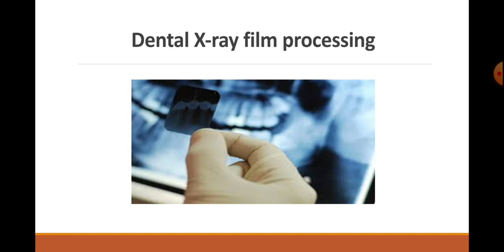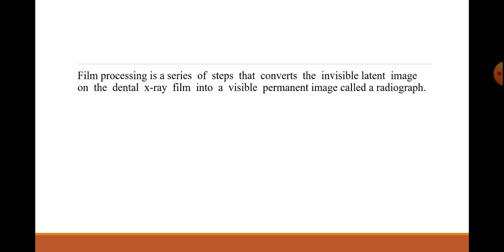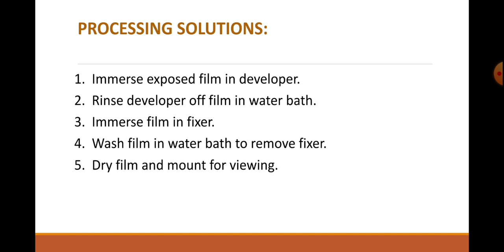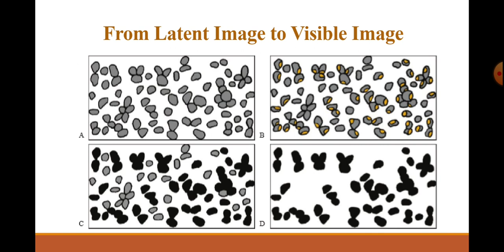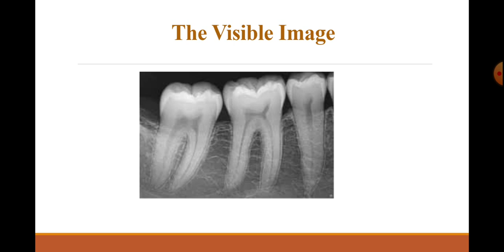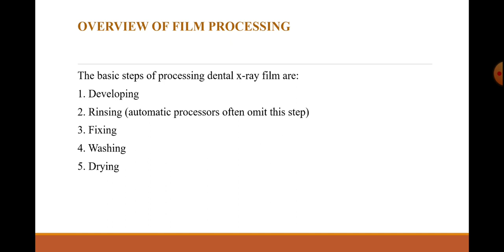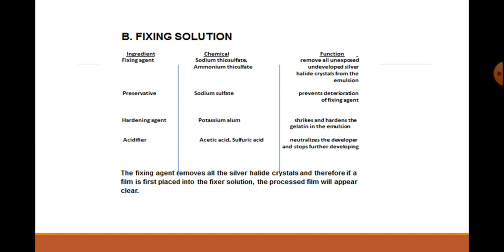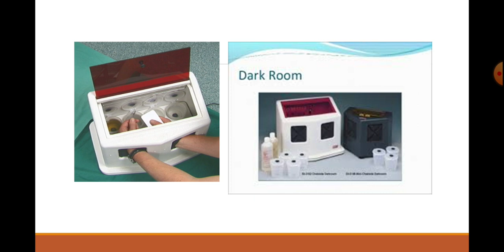Dental x_ray film processing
Lec.1p